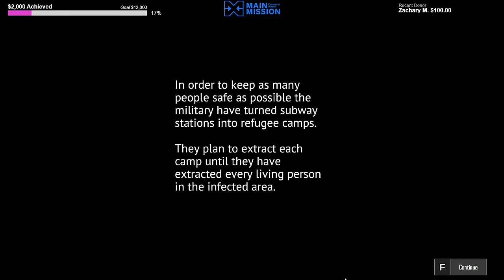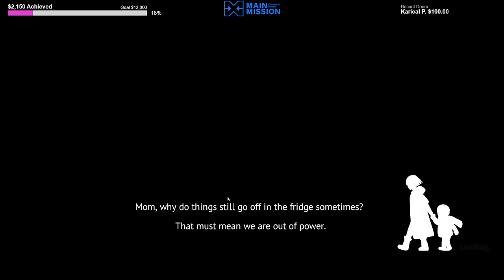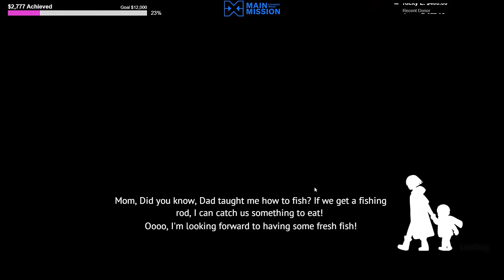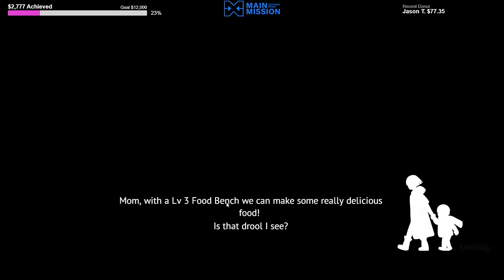Bitten and My Days Are Numbered - Undying - Charity Stream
I'm streaming for 24 hours in total this weekend in support of @CovenantHouseToronto and their Main Mission!  You can lend your support by donating

I'll be live from 10am to 10pm Eastern on Saturday December 16th and Sunday December 17th to help raise funds for Covenant House Toronto.  Below is my planned schedule for this event!

Saturday Dec 16th
10am - Forever Skies
2pm - Dredge
6pm - Anvil Saga

Sunday Dec 17th
10am - Undying
2pm - Mind Over Magic
6pm - Lego Fortnite

Covenenant House Toronto provides critical support for homeless, trafficked and at risk youth, helping them in their moment of need and giving them the care and support they need to improve their future prospects.